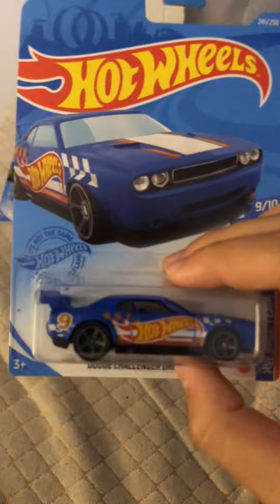Show Casing 5 hot wheels cars (NEW ASTON MARTIN!!!)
Wooow the new Aston Martin v12 speedster